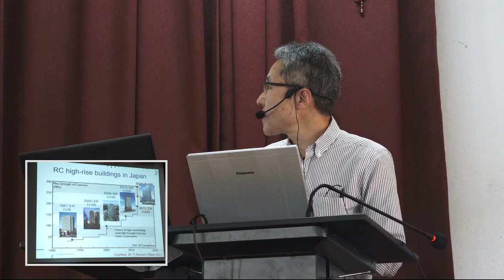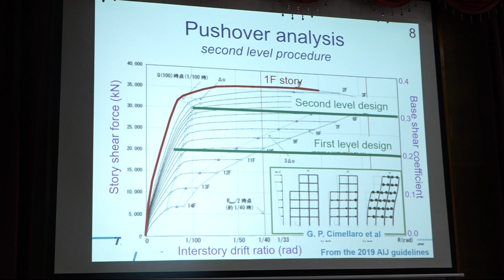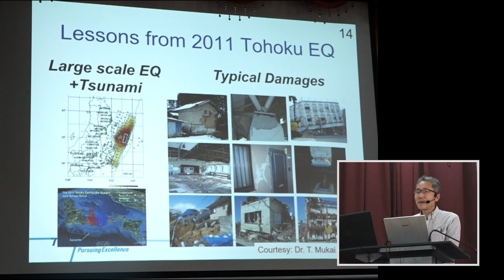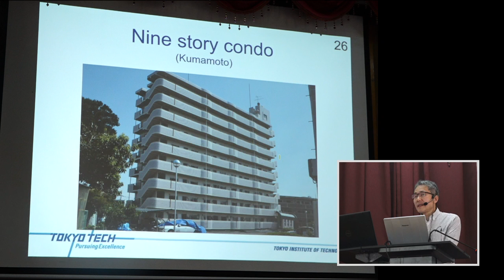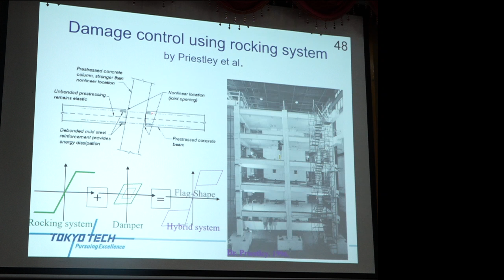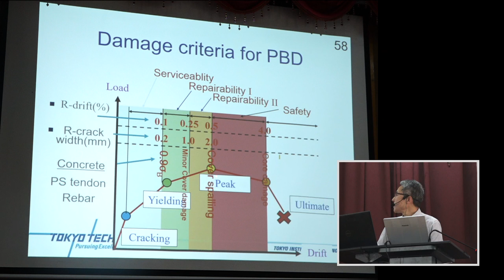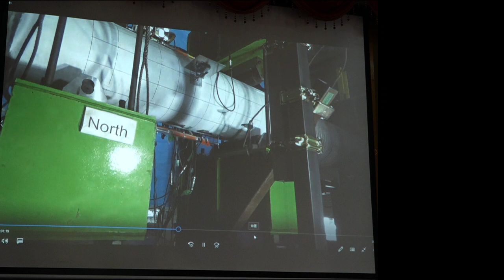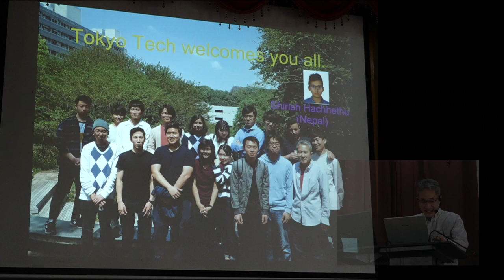Workers Television Nepal Live Stream